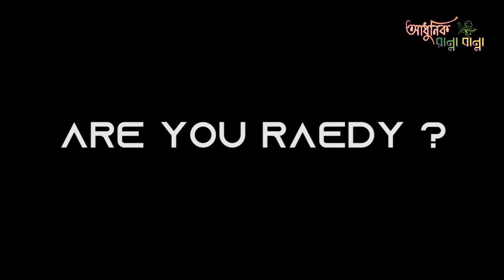বিরিয়ানির চাল ছাড়া বিরিয়ানি রান্না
খাটি সরিষার তেল এর জন্য এখানে অরডার করুন - ০১৭৪২৫৯৯৪৫০
কুরিয়ার এর মাধ্যমে অরডার পাঠানো হয় .